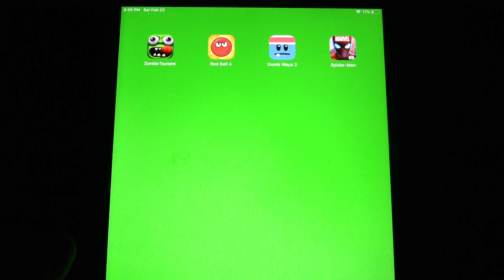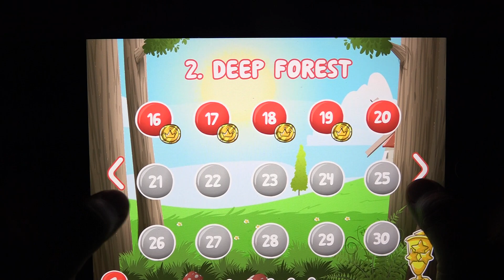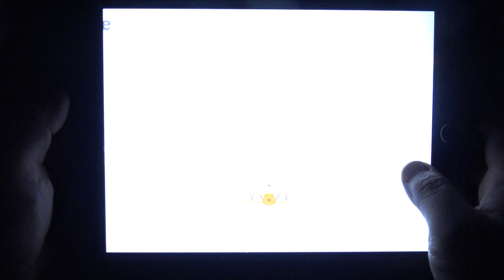Zombie Tsunami, Red Ball 4, Dumb Ways to Die 2, Spider-Man: Unlimited [iOS]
Sonic Dash 2: Sonic Boom, Super Mario Run, Subway Surfers, Zombie Tsunami, Temple Run, Tom Gold Run [iOS]

Angry Gran Run, Super Mario Run, Jaws.io, Dumb Ways to Die 2: The Games [iOS Gameplay]

Call of Mini Zombies, Call of Mini Zombies 2, Plants vs Zombies 2, Zombie Tsunami [iOS Gameplay]

thereal8bittheater